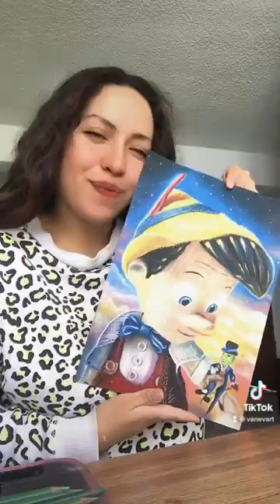DIBUJO A PINOCHO 2022 live action